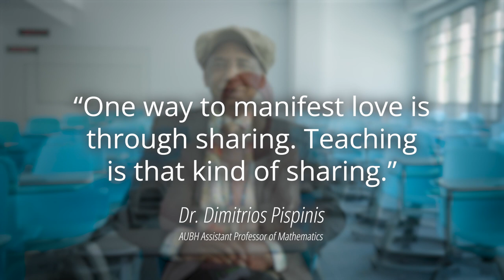Teachers Day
On behalf of the AUBH Community, we wish our dear faculty members a happy World Teachers' Day.

Thank you for all your hard work, efforts, and endless support!